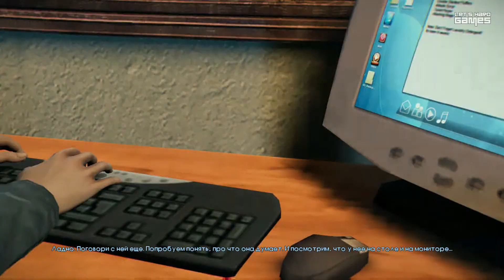[Murdered: Soul Suspect #11] ВЕЧНЫЙ ОГОНЬ. ПСИХБОЛЬНИЦА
Прохождение кинца Murdered: Soul Suspect (Убитый: Душа Подозреваемого).
Мир Murdered: Soul Suspect опутан паутиной тайн и скрывает немало загадок, здесь все происходящее имеет для героя особенный смысл, а до улик не добраться привычными способами. В роли детектива Ронана О'Коннора, чья жизнь оборвалась при встрече с безжалостным убийцей, игрокам предстоит взаимодействовать с сумеречным миром.
Друзья, будьте добры и терпеливы, отключите AdBlock. 30-ти секундная реклама - мелочь, которая позволит каналу развиваться быстрее, спасибо!
На игровом канале Let's Hard Games | babkin вы найдете хардкорные прохождения игр на ВЫСОКОЙ СЛОЖНОСТИ! Если у вас нет времени пройти игру или вы хотите посмотреть хардкорное прохождение - оставайтесь, будет интересно ;)